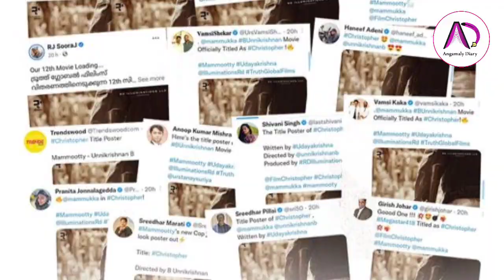അടിമുടി ത്രില്ലടിപ്പിക്കാൻ ക്രിസ്റ്റഫർ എത്തുന്നു | Christopher | Megastar | Mammootty | Thriller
ഞെട്ടിക്കുന്ന മമ്മൂക്ക | Megastar | Mammootty | Mammookka | Movie | Web Series | Vijay Sethupathi

ഒളിക്യാമറയിൽപെട്ട വന്യൻ മമ്മൂട്ടി | Sreeraman | Megastar | Mammootty | Mammookka | Best Actor | 2022

എൻ്റെ കിംഗ് ഓർമ്മകൾ | The King | Mammootty | Shaji Kailas | Renji Panicker | Industry Hit | Megastar

ദി കിംഗിന് രണ്ടാം ഭാഗം വരുമോ ? | The King | Mega Star | Mammootty | Shaji Kailas | Mega Hit Movie

മമ്മൂട്ടിയെ കൊണ്ടു നിർത്തിയാൽ തന്നെ ഒരു ഉത്സവമാണ് | Mega Star | Mammootty | Shaji Kailas | Mass Film

അയ്യോ, അത് വേണ്ട ആ പേര് കുറച്ച് കൂടിപ്പോയി | Mega Star | Mammootty | Shaji Kailas | The King | 2022

സ്റ്റൈലിഷായി മെഗാസ്റ്റാർ എത്തി | Mega Star | Mammootty | Mammookka | Mega Actor | B Unnikrishnan

പ്രാഞ്ചിയേട്ടന് ശേഷം തൃശൂർ ഭാഷ സംസാരിക്കാൻ മമ്മൂട്ടി |Mammootty | Megastar | Thriller  | Mammukka

മമ്മൂട്ടിയുടെ ഭക്ഷണരീതി ഇങ്ങനെ | Rorschach |Mammootty | Megastar | Thriller  | Mammukka | Mega Actor

മമ്മൂട്ടിയും സുരേഷ് ഗോപിയും ആറാടിയ വടക്കൻ വീരഗാഥ | Megastar | Mammootty | Suresh Gopi | Hariharan

കമൽഹാസനൊപ്പം ചിമ്പുവും മമ്മൂട്ടിയും | Kamalhaasan | Mammootty | Megastar | Simbu | Tamil Film | 2022

വരുന്നു വമ്പൻ പ്രഖ്യാപനം വിക്രം റിലീസിന് ഒരുങ്ങുന്നു | Vikram Movie | Kamalhaasan | Lokesh Kanakaraj

മമ്മൂട്ടി സാറിന് 70 വയസ്സോ? ആശംസകളുമായി കമൽ ഹാസൻ | Mammootty | Mega Star | Mammukka | Kamal Haasan

വഴിച്ചെലവിനുള്ള കാശ് പോലും വാങ്ങാതെ മമ്മൂട്ടി | Mammootty | Mega Star | Mammookka | Birthday | Movie

Muhammad Kutty Panaparambil Ismail (born 7 September 1951), better known by his stage name Mammootty, is an Indian actor and film producer who works predominantly in Malayalam cinema. In a career spanning four decades, he has acted in over 400 films, mainly in Malayalam, with several in Tamil, Telugu, Kannada, Hindi and English. He is one of the most admired Indian actors.

Mammootty initially used the stage name Sajin in his early films. After establishing himself as a lead actor in the 1980s, his major breakthrough came with the commercial success of the 1987 film New Delhi. Mammootty has appeared in neighbouring industries as well. He entered the Tamil cinema through Mounam Sammadham (1990), in Telugu cinema through Swati Kiranam (1992), in Bollywood through Triyathri though his debut as a lead was in Dhartiputra (1993). He debuted in Kannada cinema through the bilingual film, Shikari (2012). He also acted in an Indian English film Dr. Babasaheb Ambedkar (2000).

Mammotty has won three National Film Awards for Best Actor, seven Kerala State Film Awards and thirteen Filmfare Awards South. In 1998, the Government of India awarded him the Padma Shri for his contributions to the arts. He has also received honorary doctorate degrees from the University of Kerala in January 2010 and from the University of Calicut in December 2010. Mammootty is the chairman of Malayalam Communications, which runs the Malayalam television channels Kairali TV, Kairali News and Kairali WE TV. He is the goodwill ambassador of the Akshaya project, the first district-wide e-literacy project in India. He is the patron of the Pain and Palliative Care Society, a charitable organisation in Kerala formed with the aim of improving the quality of life among patients with advanced cancer.

Mammootty has won three National Film Awards, seven Kerala State Film Awards, thirteen Filmfare Awards, eleven Kerala Film Critics Awards and five Asianet Film Awards (from fourteen nominations). In 1998, the government of India honoured Mammootty with its fourth highest civilian award, Padma Shri for his contribution to the Indian film industry. He was conferred with the Doctor of Letters degree by University of Calicut and University of Kerala in 2010.

1999: National Film Award for Best Actor for Dr. Babasaheb Ambedkar
1994: National Film Award for Best Actor for Vidheyan and Ponthan Mada
1989: National Film Award for Best Actor for Oru Vadakkan Veeragatha and Mathilukal